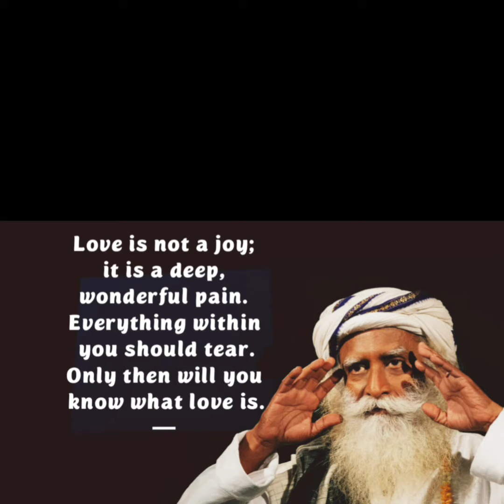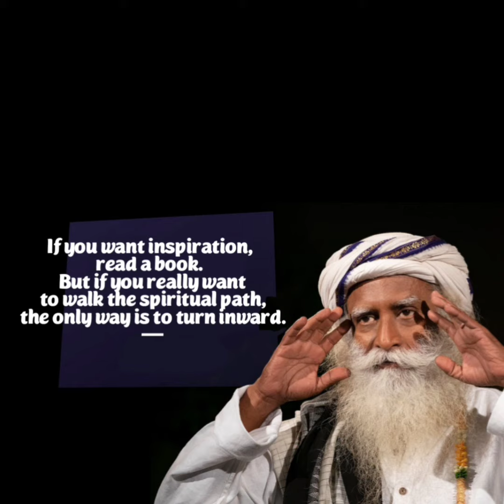Sadhguru quotes about Tears of Love, Joy andecstasy#Quotes@lifequoteschannel4178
Let our channel be a source of life motivational quotes from wise and intelligent people, which you can return to at any time
that moment,

These quotes from great people deserve to be shared,

@Life Quotes Channel
life quotes
motivational quotes
Best quotes
Quotes from the best people